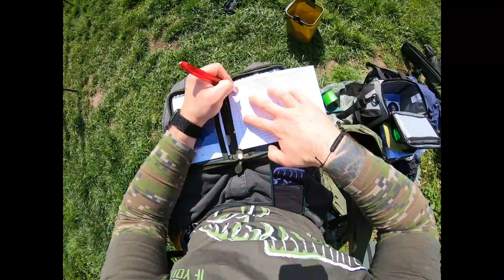VN Krompachy (otvorenie sezóny, nový osobak)